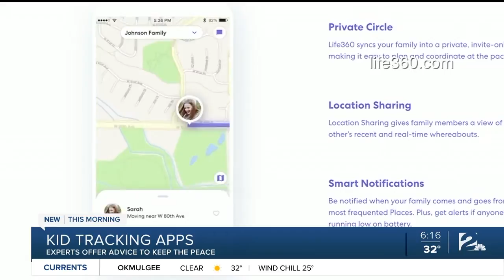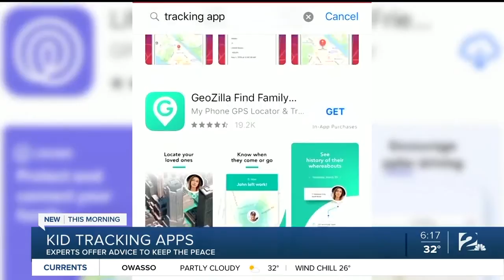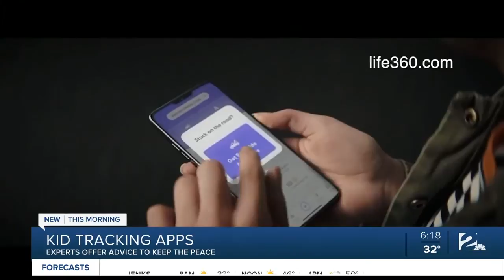Kid Tracking Apps: Experts Offer Advice to Keep the Peace